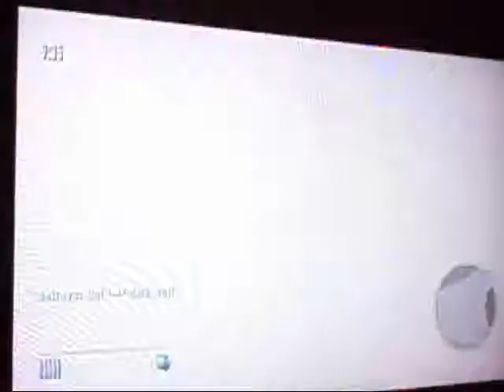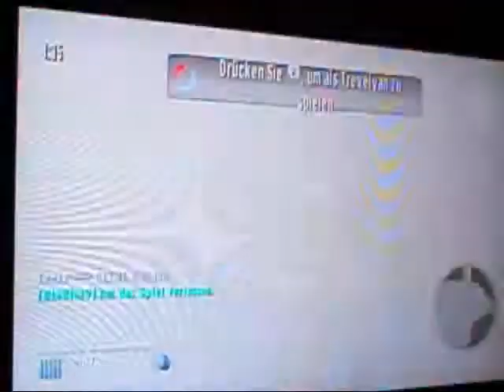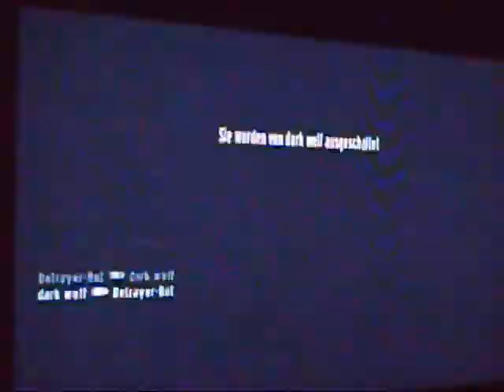Random Match ft. Betrayer-Bot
What a pathetic Match.

Leader: Betrayer-Bot
Co-Leader: Zigeuner-Bot / Hurenson-Bot
Trolls: Find Me-Bot / Smoke-Bot / Gang$ta-Bot / Machine-Bot / Sonic-Bot / Psycho-Bot / Iron-Bot / Power-Bot